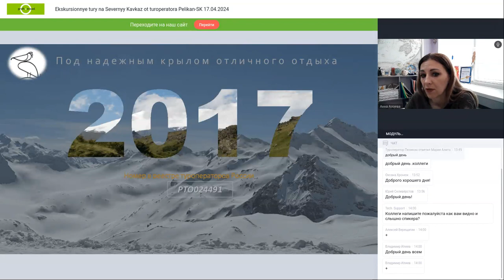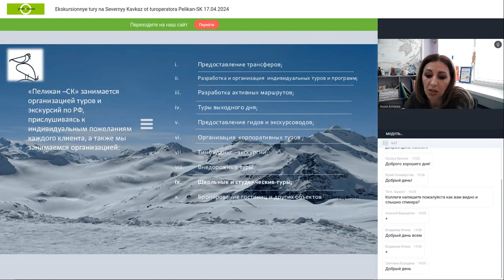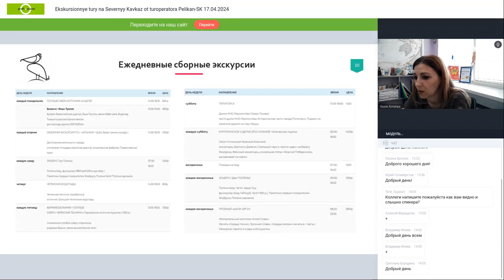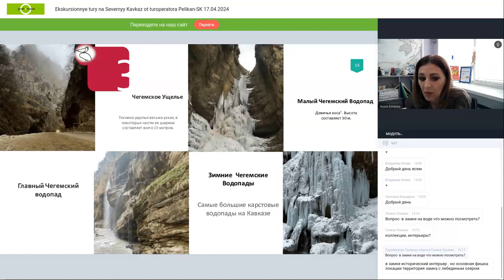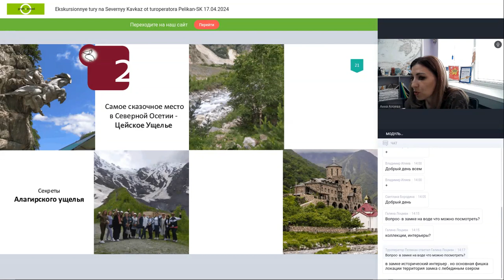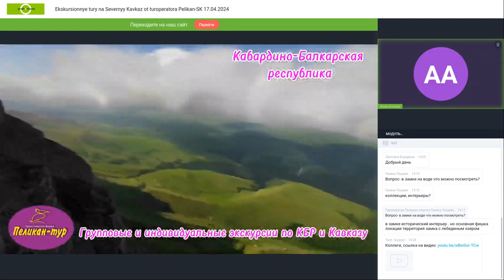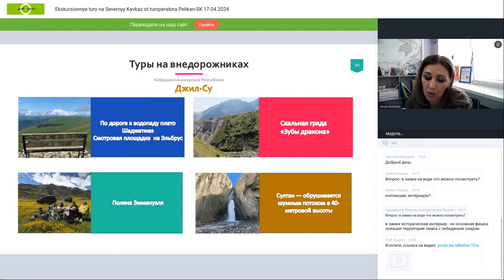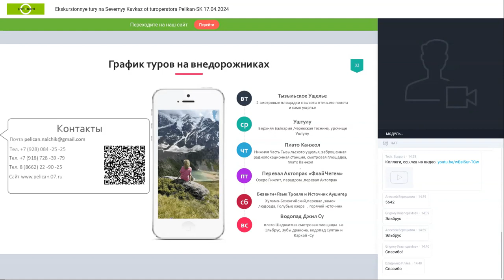Экскурсионные туры на Северный Кавказ от туроператора «Пеликан-СК»